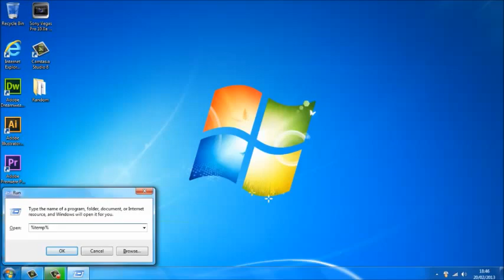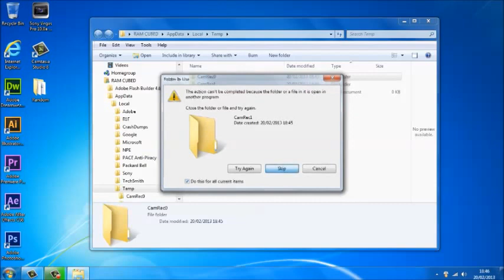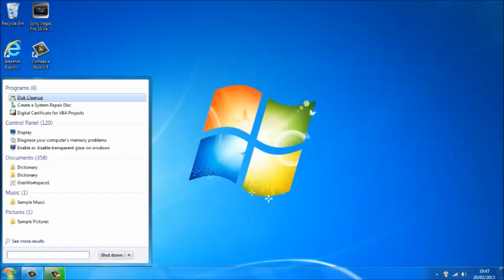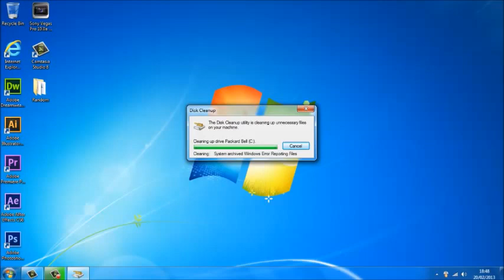SPEED UP PC MIF IT SOLUTION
CARA MUDAH UNTUK MEMBERIKAN SPEED UP PC ANDA SECARA OPTIMUM